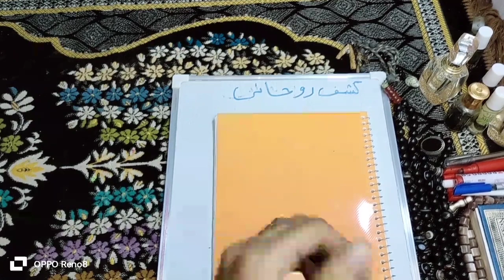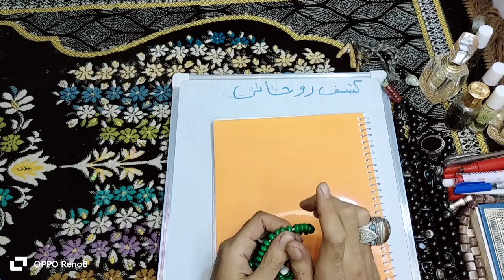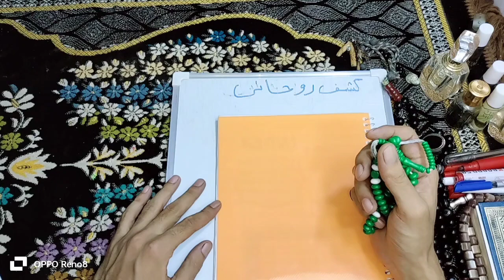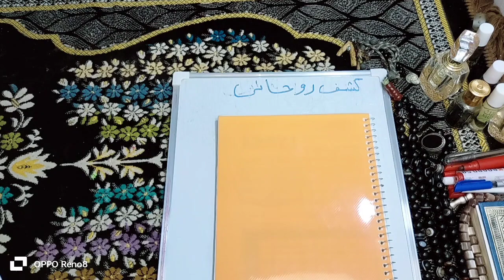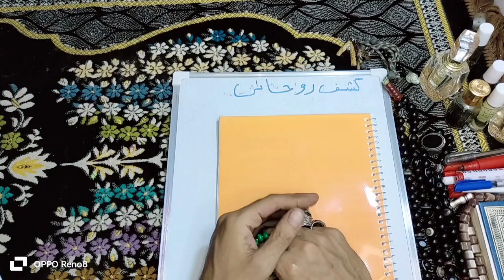اسرع طريقه حل المربوط عن زوجته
اقوى طريقه لفك السحر لن يكون هناك سحر بعد اليوم العلاج النهائي للقضاء على الاسحار والمس العاشق
علامات تدل على انك مصاب بسحر فلكي او ما يسمى بسحر النجوم واقوي علاج فعال ونهائي لسحر النجوم